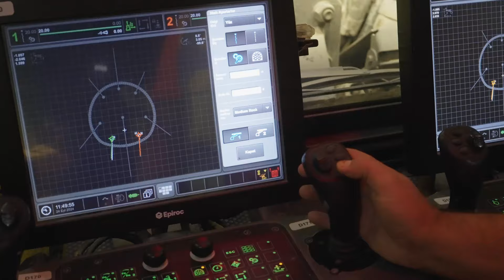Dokončana so izkopna dela v predorih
Izkopna dela so končana, izkopanih je 37 kilometrov kalote (zgornji del predorske cevi) in stopnice (spodnji del predorske cevi), med izkopom pa se je odkrilo kar 88 kraških pojavov. Več v videu!